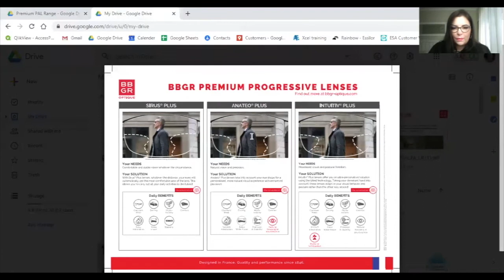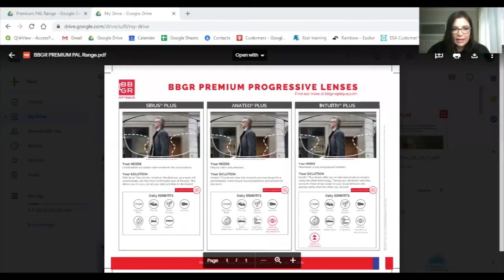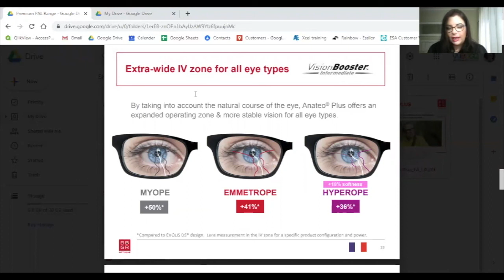How can Anateo Plus solve your needs?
Who are the patients for Anateo Plus?
1. Patients with high prescriptions (high myopia or hyperopia)
2. Patients with high astigmatism
3. Patients who are used to wearing a premium multifocal